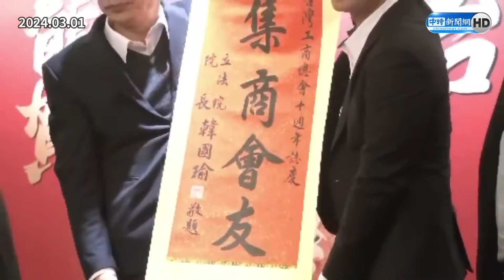【全程字幕】韓國瑜誤喝熱威士忌全場笑翻 徐巧芯邀餐會做好「這準備」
00:00 韓國瑜誤喝熱威士忌全場笑翻　徐巧芯邀餐會做好「這準備」
00:25 韓國瑜誤喝威士忌畫面曝光